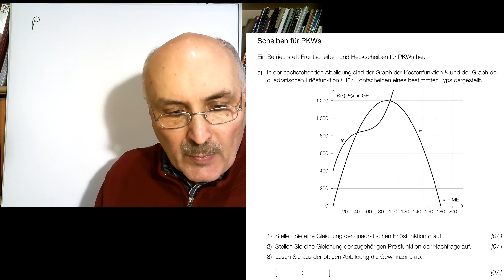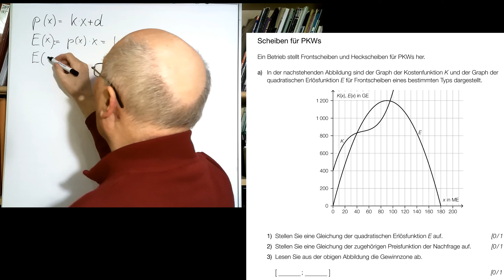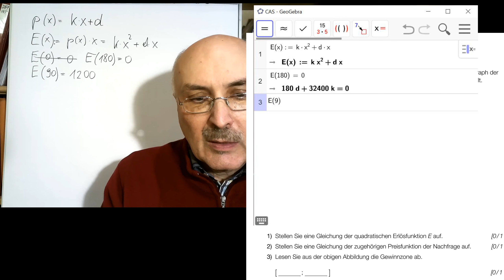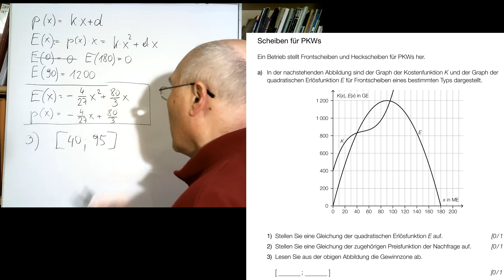Mathematik Matura HAK Sept 2021 Aufgabe 8a) SCHEIBEN FÜR PKWS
Thema: Erstellen der quadratischen Erlösfunktion und Preisfunktion, Ablesen der Gewinnzone